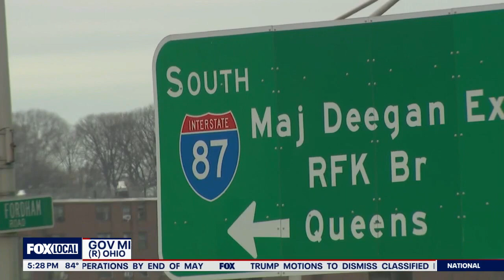Solar eclipse: Preparations across the country for event | FOX 7 Austin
From coast to coast, officials and science fans are making their final preparations for Monday's full solar eclipse. FOX's Eben Brown has more.